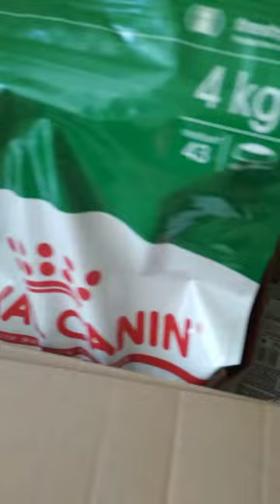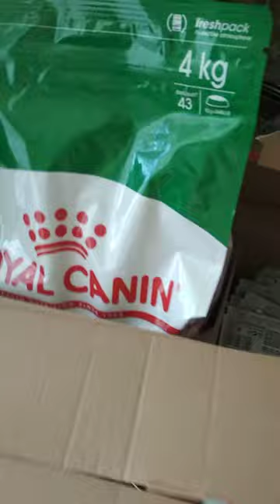Royal Canin Mini Adult 4кг корм для собак мини пород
Помогает поддерживать идеальный вес собак мелких размеров благодаря точно рассчитанной энергоемкости рациона и содержанию L-карнитина, который ускоряет метаболизм жиров.